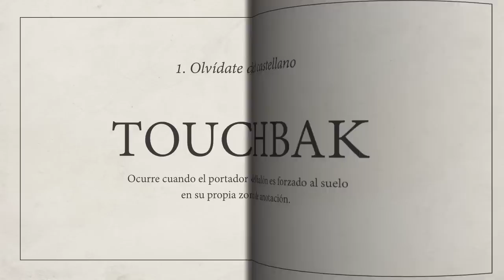¡Aprende qué decir este Super Bowl! | Manual del Villamelón